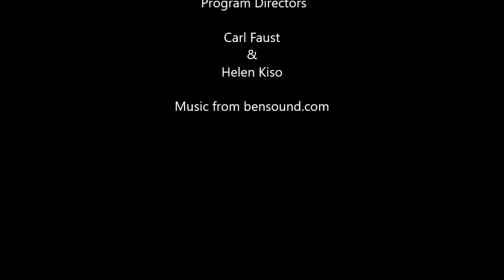NOLASlideshow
Slideshow showing photos from previous GO New Orleans, a Susquehanna University GO Short program.